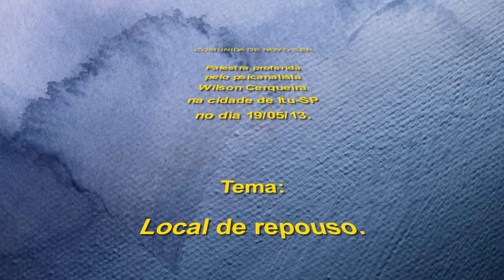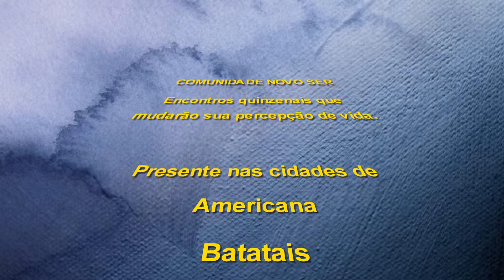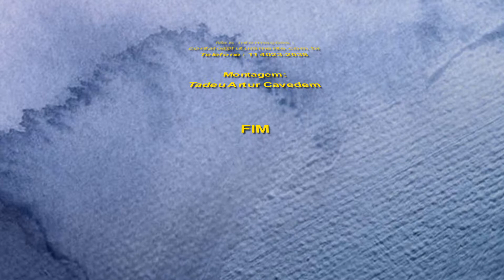COMUNIDADE NOVO SER - 19/05/13 - 1a. parte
Trecho da palestra proferida pelo psicanalista Wilson Cerqueira na cidade de Itu-SP no dia 19/03/13.
Filmagem efetuada com celular.